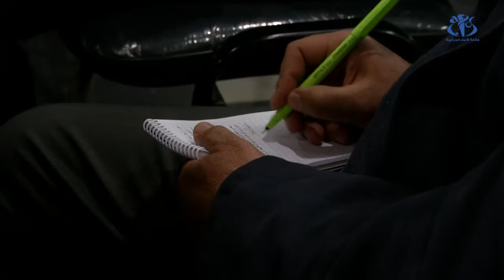علي بن فليس: الحوار بين السلطة و المعارضة خيار لابد منه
الجزائر (وأج) - ألح رئيس حزب طلائع الحريات علي بن فليس في ندوة صحفية على ضرورة فتح باب الحوار بين السلطة و المعارضة و كل الفاعلين.